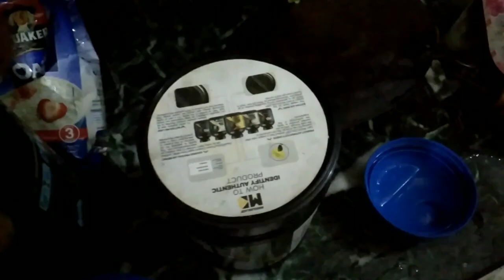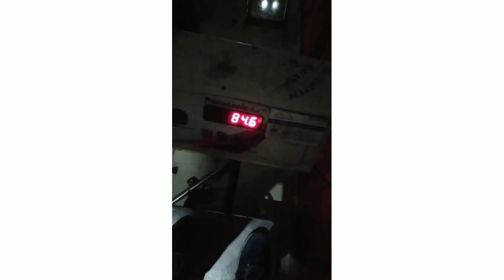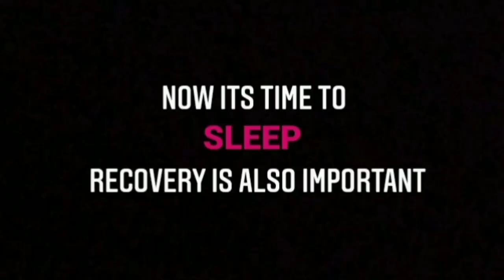Day -4 || WEEK-1 || FULL DAY OF EATING || Transformation Bharamjeet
Week -1
Full day of eating for fat loss
In this video you are going to see what Bharamjeet is eating for fat loss .
Some views of his workout and meal by meal vlog style diet plan .
The supplements he is using during his cutting are also mentioned in this video.
He also explains intermittent fasting in this video.